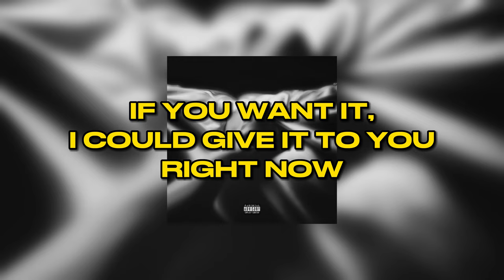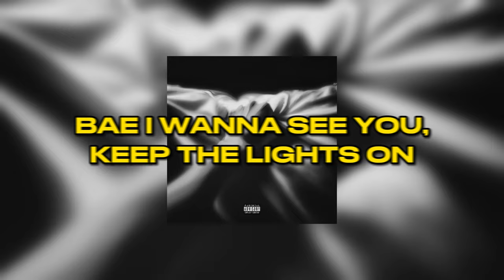Kansh - Breathe (Official Lyric Video)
Official Lyric Video for "Breathe" by Kansh.
Prod: Kansh